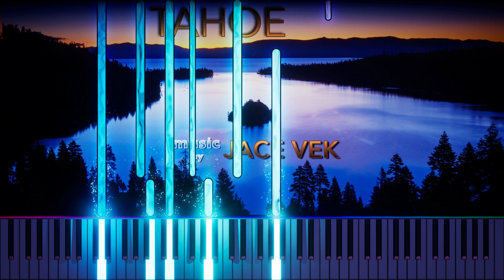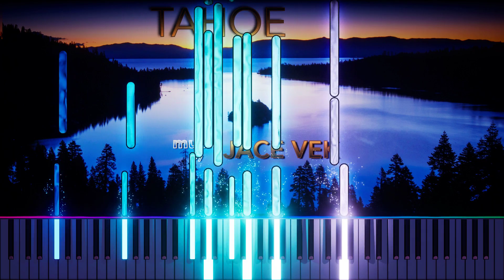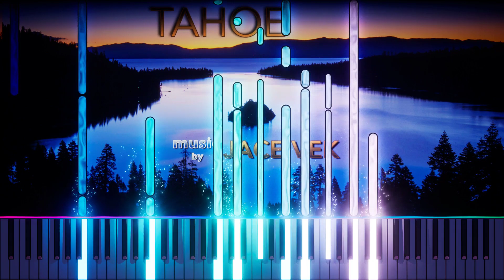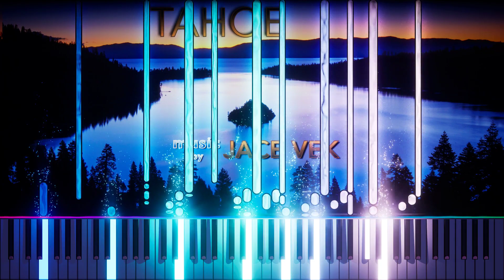New music release "TAHOE"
This is a video celebrating my first release in some time... Please enjoy this new creation, part 1 "Seeking"  and part 2, "Finding"  -  these are 2 new releases from a new EP entitled "TAHOE"